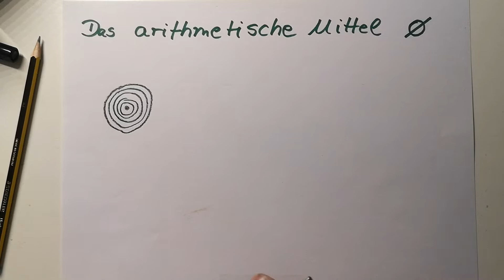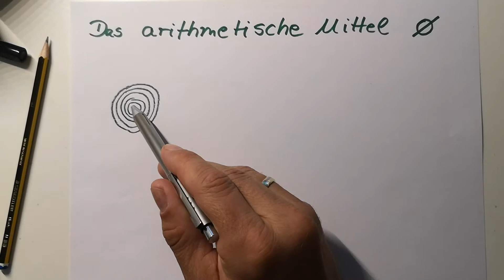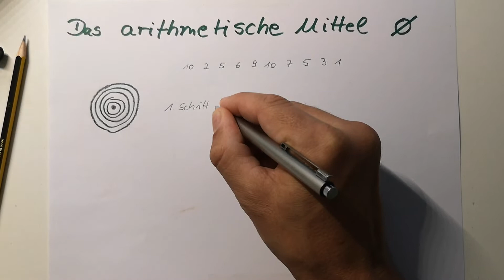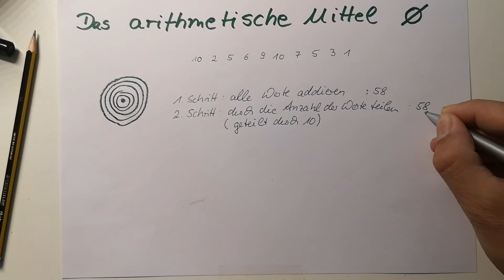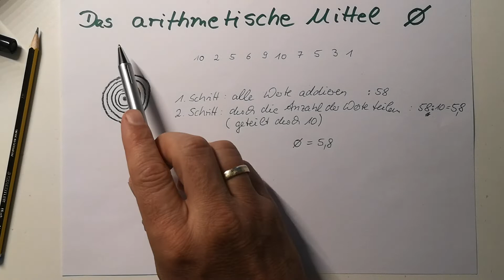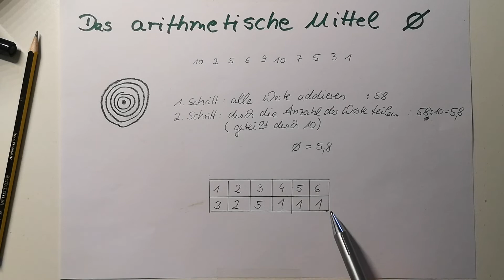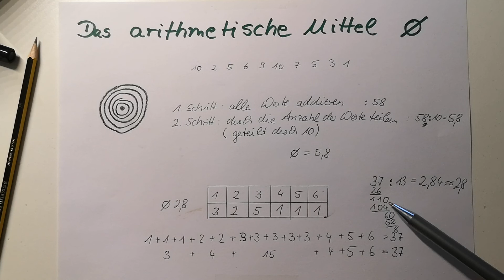Das arithmetische Mittel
Hier erfährst du, wie man das arithmetische Mittel bestimmt. Ein anderes Wort für arithmetisches Mittel ist Mittelwert oder Durchschnitt.